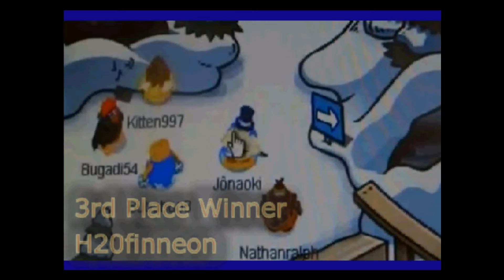CpUploads2 Halloween Costume Contest Winners!!!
Here Are The Winners For The Halloween Costume Contest!!!

First Place Winner. HottPinkClubPenguin

Second Place Winner. DCroxs101

Third Place Winner. H20finneon

Thanks Again To Everyone Who Entered!

DCroxs101, HottPinkClubPenguin, RockPrincess7, PCBizarre, H20finneon, stefan041997, MrBobooEntertainment, gsengzyx & eduardo007hola!